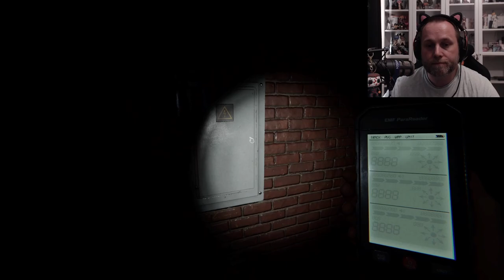Tohle si NIKDY nepřejte !!!🔮 Phasma w/ BorůFka👻(PC)[CZ]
■ Monkey Paw je sranda cursed item.
Nemyslíte? :D :D :D